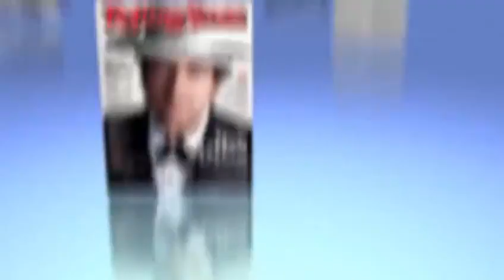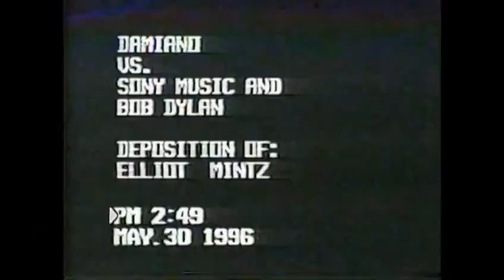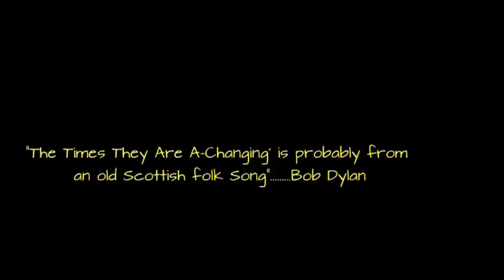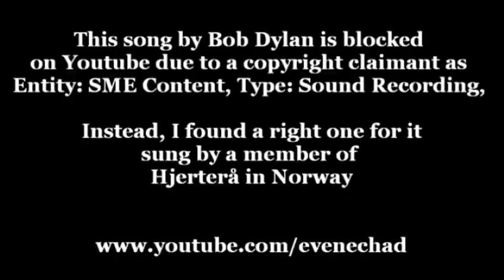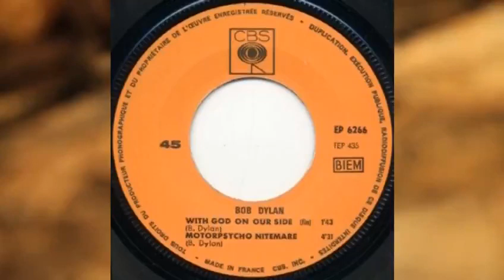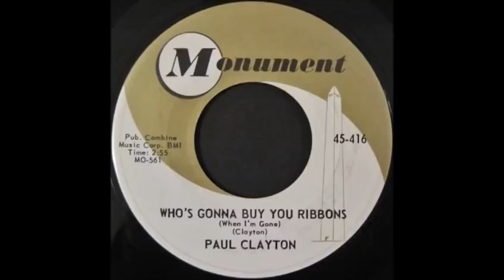Bob Dylan's Stealing of James Damiano's Songs